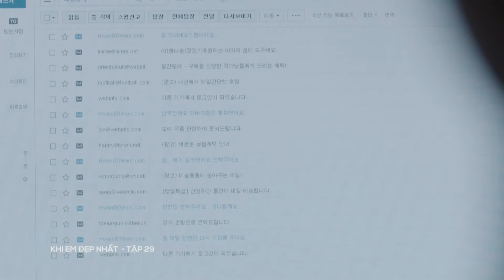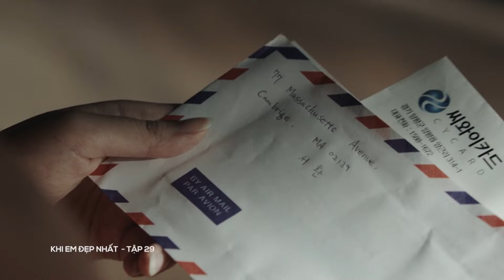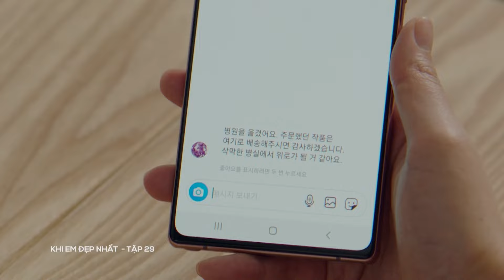Khi Em Đẹp Nhất tập 29 phần 2 | Phim tình cảm Hàn Quốc hay nhất On Echannel 2023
Tên phim: Khi Em Đẹp Nhất
Nội dung: Oh Ye Ji là một nghệ nhân gốm sứ, cô sở hữu trái tim trong sáng, tinh thần lạc và ý chí mạnh mẽ dù trong bất kì hoàn cảnh nào. Cô mong ước có được hạnh phúc giản đơn, nhưng giữa vòng xoáy nghiệt ngã của số phận cô lại vướng vào mối tính tay ba với hai anh em Seo Hwan và Seo Jin. Seo Hwan là một kiến trúc sư, chàng trai trẻ với tâm hồn ngây thơ. Anh yêu Ye Ji ngay từ cái nhìn đầu tiên. Mặc dù phải đối nghịch với anh trai nhưng anh vẫn không từ bỏ mối tình đầu định mệnh của mình. Seo Jin là một tay đua mô tô với vẻ ngoài lạnh lùng và sẵn sàng làm mọi thứ để có được thứ mình muốn. Ngay từ lần đầu gặp Ye Ji anh đã bị cô ấy thu hút.
Diễn viên: Im Soo Hyang, Kim Ji Soo, Ha Seok Jin, Hwang Seon On
Đạo diễn: Oh Kyung Hoon